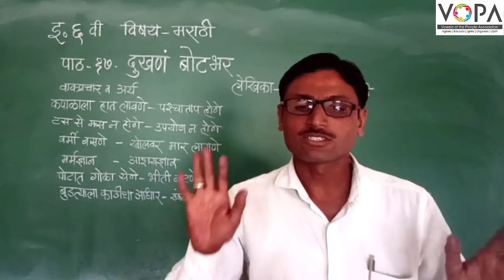6वी | मराठी | पाठ क्र. 17 | दुखणं बोटभर | V4 | Vschool